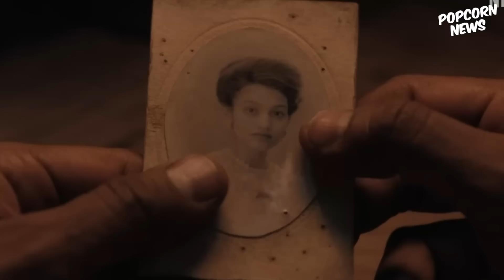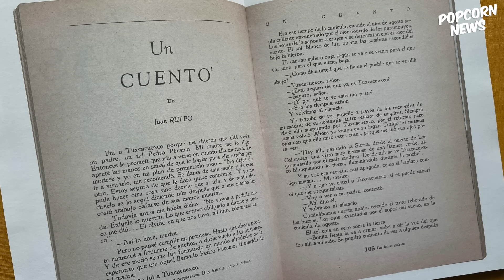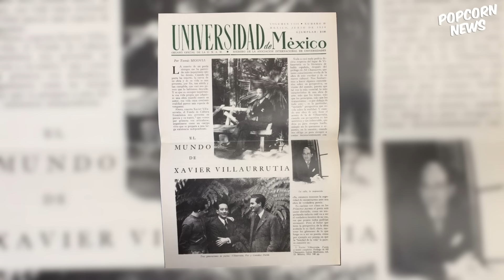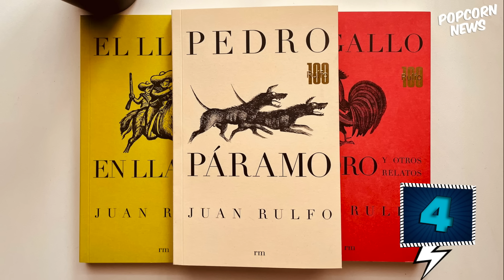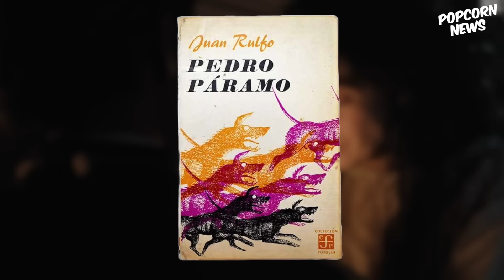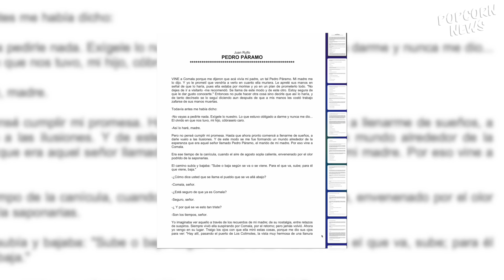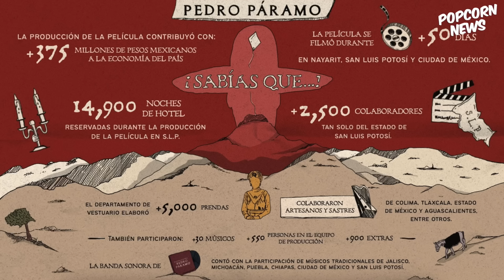20 Curiosidades de PEDRO PÁRAMO (NETFLIX)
En el lecho de la muerte de su madre, Juan Preciado le promete buscar a su Padre para exigirle lo que le corresponde, pero se encuentra con un desolado pueblo, donde todos parecen fantasmas.